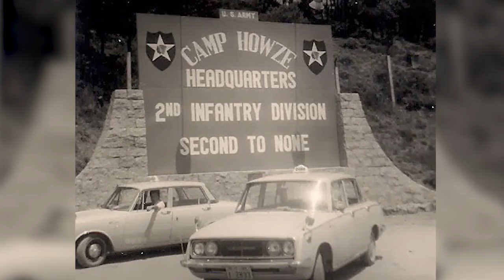South Korea and at Camp Humphreys Then and Now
The U.S. Army has been on the Korean peninsula for decades supporting the Republic of Korea and U.S. Alliance. Take a visit with veteran Bob Fitzgerald as he looks back on what South Korea and U.S. Army Garrison Humphreys (Camp Humphreys) looked like back then and what it has become today.

2nd Infantry Division USAG Daegu U.S. Army Garrison Yongsan U.S. Army Center of Military History